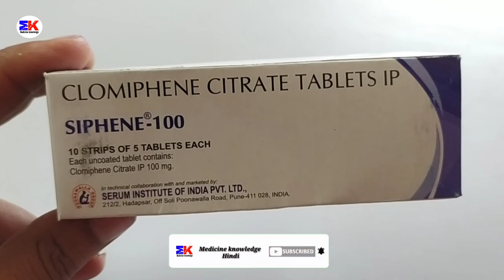Siphene 100 Tablet | Clomiphene Citrate Tablet | Siphene-100mg Tablet Uses Benefits Dosage Review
Siphene 100 Tablet | Clomiphene Citrate Tablet | Siphene-100mg Tablet Uses Benefits Dosage Review in Hindi

kindly note